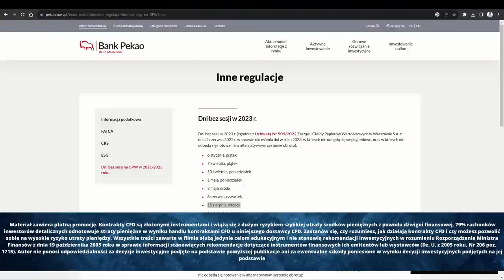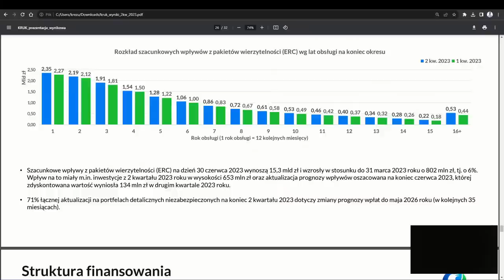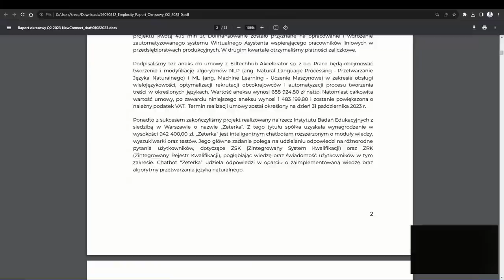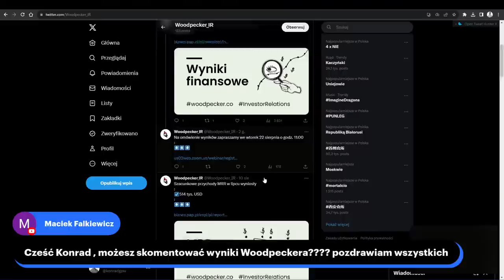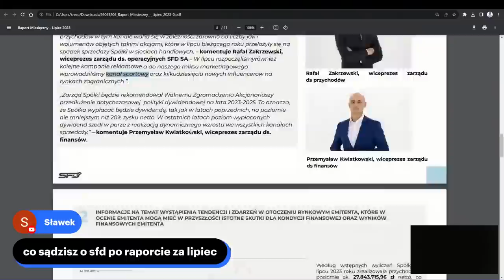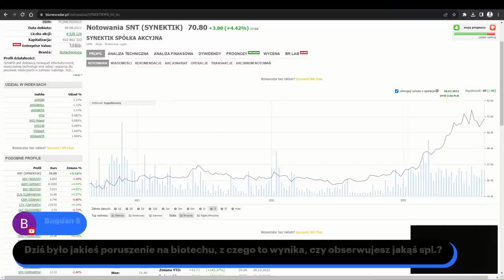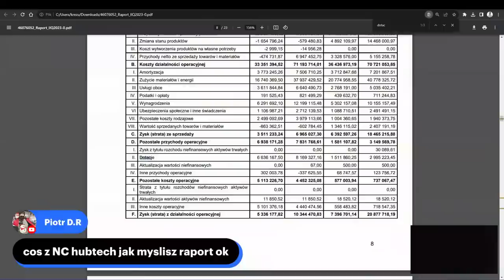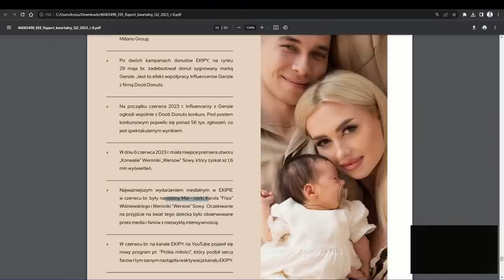Dramat spółki gamingowej, czy to koniec? - Big Cheese Studio, Kruk, Emplocity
79% rachunków inwestorów detalicznych odnotowuje straty pieniężne w wyniku handlu kontraktami CFD u niniejszego dostawcy CFD.

➡ giełdy
➡ oszczędzania
➡ inwestycji
➡ akcji
➡ i wiele wiele więcej

Zapraszam na film pt.: "Dramat spółki gamingowej, czy to koniec? - Big Cheese Studio, Kruk, Emplocity"